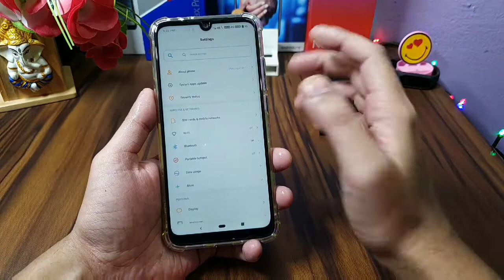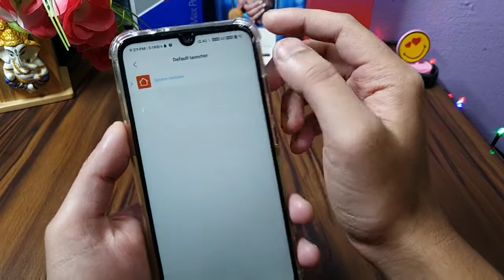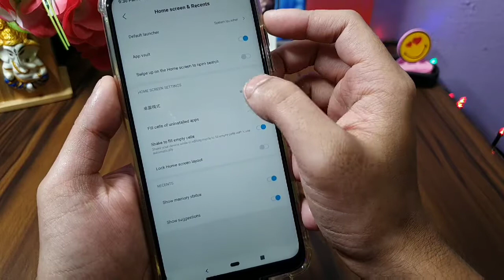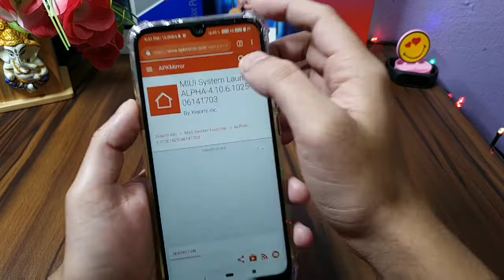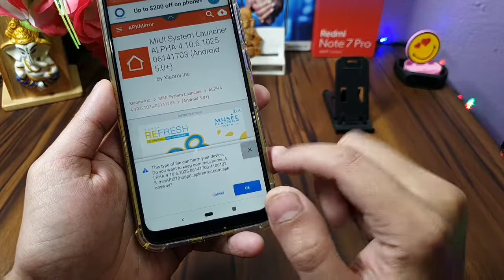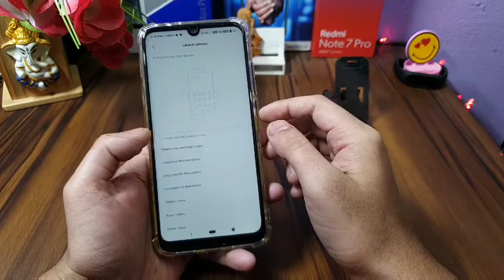Install MIUI 11 in Redmi Note 7 Pro | App Drawer | Any Xiaomi Devices | Without using PC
Today in this video i will show you how to use miui 11 features in any xiaomi device. Here i m using Redmi Note 7 Pro.

Already we will posted many videos on this topic, if u interested pls watch those videos.

Cover :
(Using this)
(Blue colour)
(Recommended this)
(Recommended this)
(Recommended this)
(Recommended this)
(Recommended this)